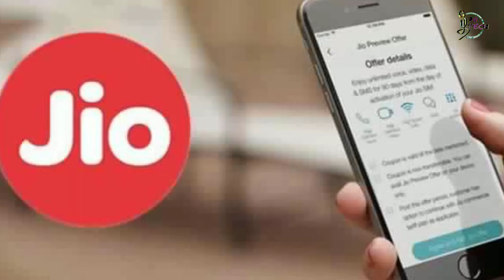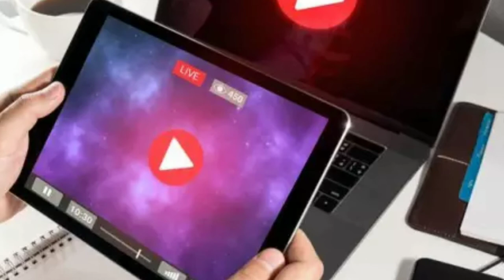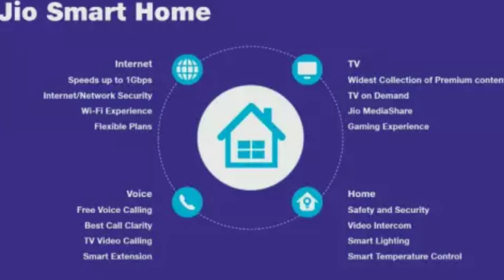Jio 100 GB FREE அதிரடி offer || Jio Giga fiber எப்போது ஆரம்பம் || Sumart home || Jio offer 2019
Jio 100GB FREE அதிரடி அறிவிப்பு || Jio jiga fiber  எப்போது ஆரம்பம் || Sumart home || bardbrand